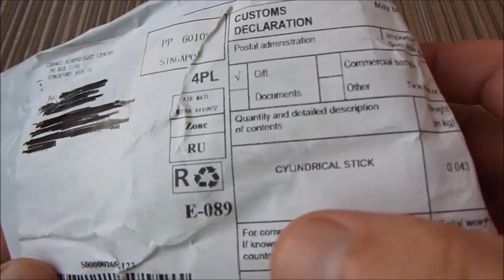Пожизненный запас кремня за 1$